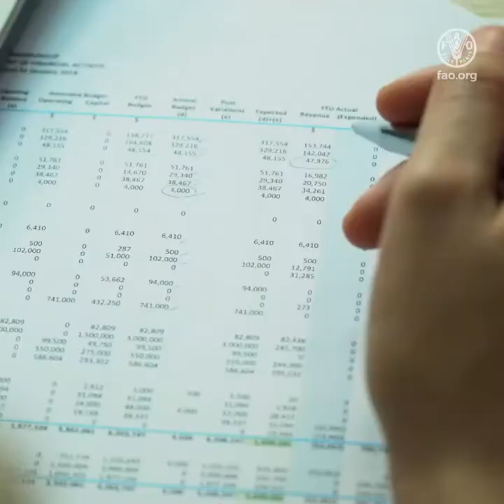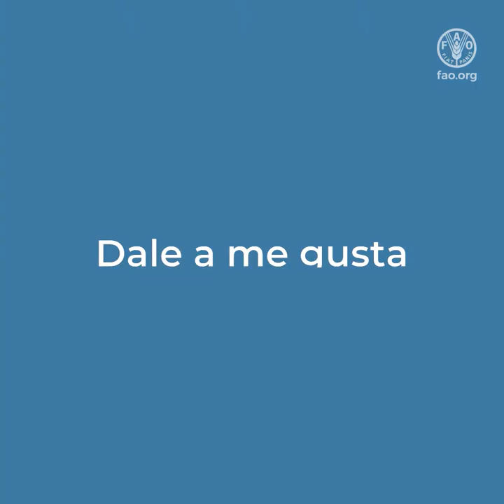Incentivos para la inversión responsable en agricultura y sistemas alimentarios